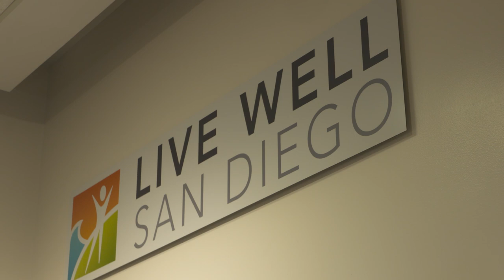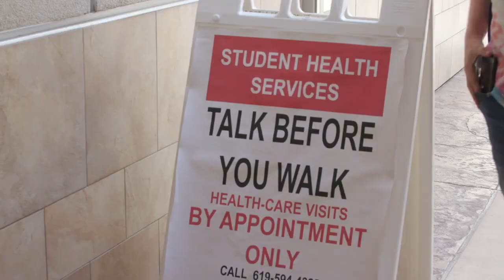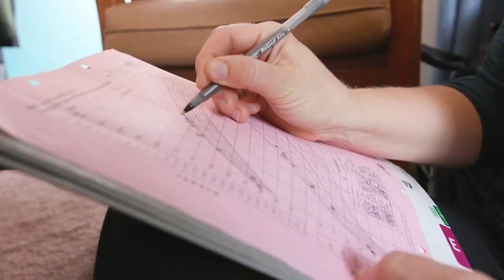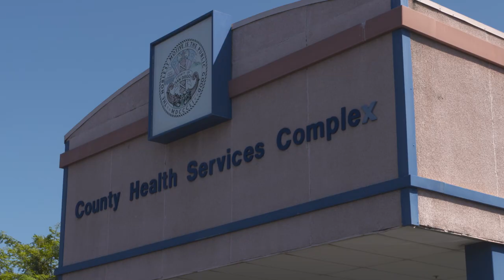County of San Diego Health & Human Services Agency, CA - Live Well San Diego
As an accredited local health department, the mission of the County of San Diego Health and Human Services Agency is to promote health and wellness, prevent disease and disability and protect public health. All health department efforts support the "Live Well" San Diego vision of a region that is building better health, living safely and thriving.